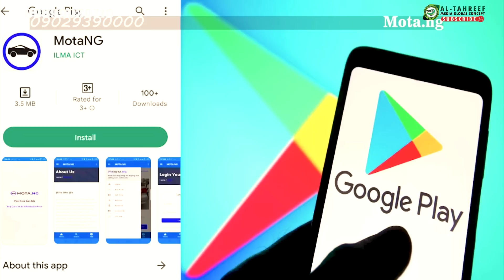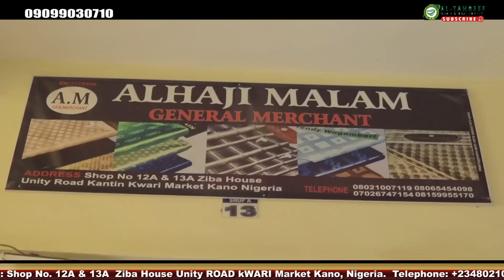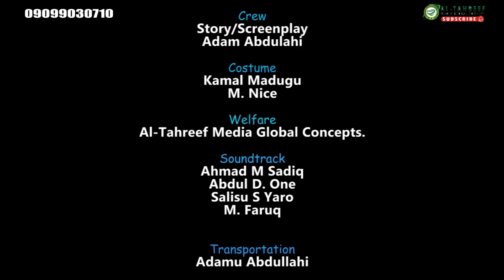LAIFIN WAYE? Season 1 Episode 4 Original |Latest Hausa Love Series 2023| @Al-Tahreef TV